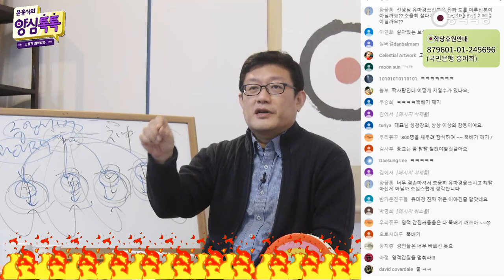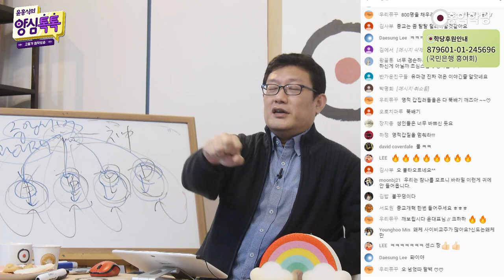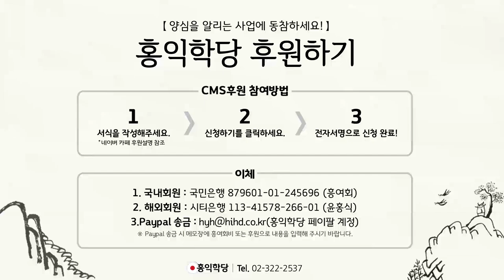[양심톡톡 Q&A] 성인들은 오셔서 주로 무슨 일을 하시나요?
- (200321 양심톡톡) 성인들은 오셔서 주로 무슨 일을 하시나요?
성인들이 오시면 뭐 할까요?
성인들이 바리새파랑 싸웁니다.
소인배랑 싸웁니다. 소피스트랑 싸웁니다.
저도 도 닦아서 보살도 하려면, 누구랑 싸워야 될까요?
누구랑 싸워야 될까요?

"영적 갑질을 멈춰라. 종교 개벽 할거다."
이게 지금, 어떻게든 제가 해볼 겁니다.
제가 주장해서 끝까지 가볼게요. 아시겠죠?
영적 갑질이죠. 한마디로 다 영적 갑질러.
소인배, 소피스트, 바리새파 다 똑같습니다.

도도 못 얻은 주제에 도 얻은 사람인 척 하면서,
소경이 소경을 길 안내하고 있는 지금의 영적 리더들,
다 영적 갑질러들이다. 유마거사가 누구 뚝배기를 깼죠?
아라한들. 뚝배기 못 깰 거면, 보살도 하지 마셔야 돼요. 그냥 소소하게 하세요. 크게 크게 할 거면,
판을 키워야죠. 깨버립시다.

불 타오르시죠? 아라한들 뚝배기 깼잖아요? 유마경이. 그거 보세요. 유마거사가 평화를 주러 온 분 같죠?
싹.. 분쟁을 일으키러 왔습니다.
모든 성자들이 분쟁을 일으키러 왔어요. 왜?
아니, 이 고등 침팬치 삶에 순종하고 살고 있어요.
소수의 소시오패스가 다수의 선량한 고등 침팬치들을
리드하고 있고 착취하는 그런 세상이에요.

(그래서) 이 세상에 보살이 투입됐어요.
그럼 그 보살이 뭘 해야겠어요?
소시오패스들 뚝배기 깨야지 뭘 해요?
그거 못 할 거면, 보살도를 뭐 하러 닦겠습니까?
그렇죠? 제가 앞장 설 테니까 같이 가시죠.
유아경도 그렇고, 다들 그런 내용들이에요.

그 이런, 이 사상이 제대로 구현돼야 개벽이에요.
2천년 전에 예수님이 바리새파 뚝배기를 깼어요.
그쵸? 그런데 그러다가 처형 당하셨죠. 그러면서
예수님이 그랬어요. "앞으로 지상천국 시대 열린다."
그 시대가 뭘까요? 지상천국. 앞으로 오는 개벽 시대.
기독교 구약에 보면 나옵니다.
"모든 남녀노소, 모두가 성령을 바로 받아가지고,

그런 영적 갑질러들을 이제 다 물리치고,
곧장 성령받아서 안에서부터
하나님의 진리가 터져 나오는 세상.
그게 지상천국이다."라고
구약에 이미 예언돼 있어요.
예수님이 그걸 주장한 겁니다.

바리새파들 뚝배기 깨고
앞으로 이 모든 낮은 자들이 성령받아서
다 천국가는 지상천국 시대 열겠다.
소시오패스들, 갑질하는 것들 다 물리치고
진정으로 마음이 가난한 자,  뭐 가진 거 없는 이,
모든 중생들이 다 성령받아서 구원받는 시대 열겠다.

보살도를, 유마거사가요.
소수의 성자들, 아리한들. 아라한들이죠.
아라한들 소수의 수행자들을 주도해서
공부해서 열반에 들겠다고 공부하는 소승 아라한들,
뚝배기 깨서 뭐라고 (하셨다고)요?

"남녀노소가 다 성불하는 시대 열겠다.
보살들은 윤회 떠나지 않는다.
중생을 다 바꿔놓는 게, 그게 불국토 건설이다."
요게 유마경이에요. 뭐가 달라요?
유마경하고 성경은 하나입니다, 하나.

하나의 결 이에요. 그게 종교 개벽입니다.
지금 이 땅에 그거 해보면 재밌지 않아요?
노느니 이거 해보자니까요? 노느니 종교개벽 합시다.
바리새파들 물리치고, 매국노들 영적 갑질러들,
다 물리치고, 이 땅에 진짜 성령 충만한 세상,
6바라밀 충만한 세상 만들어보자. 이게 개벽이죠.